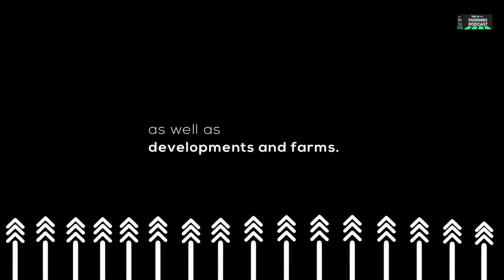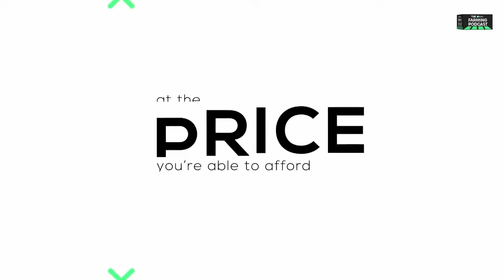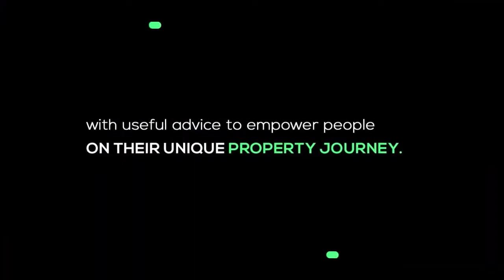Green Beans Start To Germinate In 5 Days During Summer Seasons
Green Beans Start To Germinate
In 5 Days During
Summer Seasons

No space is too small. Manti Maifadi, Managing Director at Naledi Farm, explains how they are helping community members grow their own healthy food.